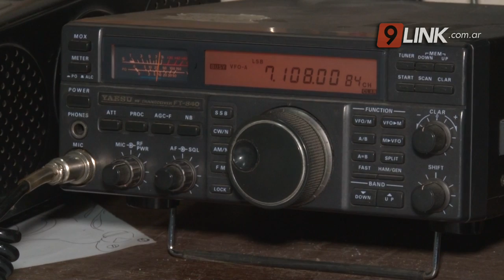C9 - CHACO; CAPACITACIÓN A RADIOAFICIONADOS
COMIENZA EL 28 DE MARZO EN EL “CHACO RADIO CLUB”
SERÁ EN SU SEDE SOCIAL DE SAAVEDRA 468 DE RESISTENCIA
SON 3 MESES DE DURACIÓN CON UN COSTO DE $1.500
LOS DÍAS SÁBADOS DE 17:30 A 20:30, CON EXAMEN FINAL
clases teóricas y prácticas se dictarán los días sábados de 17:30 a 20:30 con examen final
Chaco Radio Club dará comienzo a los cursos para aspirantes a radioaficionados en su sede social de Saavedra 468, el 28 de marzo. Las clases teóricas y prácticas se dictarán los días sábados de 17:30 a 20:30 con examen final. El curso tiene una duración de 3 meses y un costo de $1.500
JUAN MATTO - CHACO RADIO CLUB